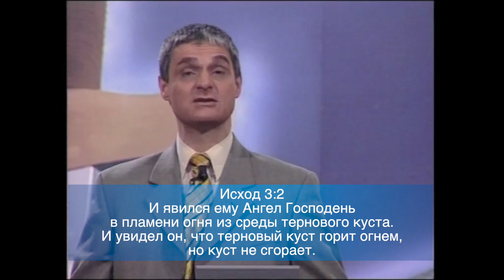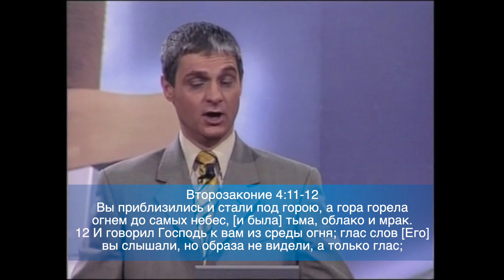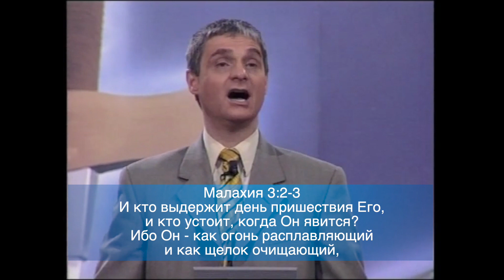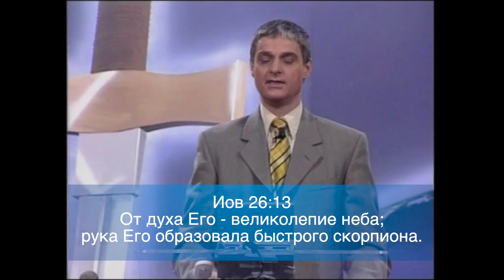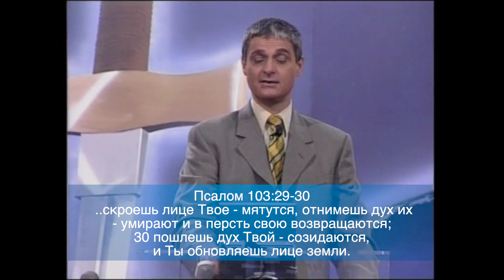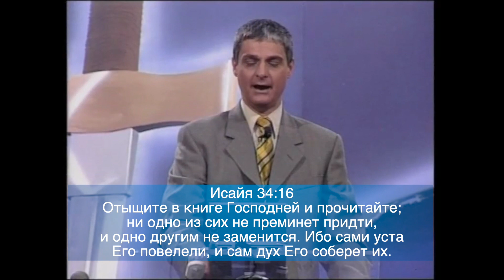Знакомство с Духом Святым 2 | Дух Святой в Ветхом Завете, Часть 2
Бытие 15:17 Когда зашло солнце и наступила тьма, вот, дым [как бы из] печи и пламя огня прошли между рассеченными [животными].
Исход 3:2 И явился ему Ангел Господень в пламени огня из среды тернового куста. И увидел он, что терновый куст горит огнем, но куст не сгорает.
Исход 13:21 Господь же шел пред ними днем в столпе облачном, показывая им путь, а ночью в столпе огненном, светя им, дабы идти им и днем и ночью.
Исход 19:18 Гора же Синай вся дымилась от того, что Господь сошел на нее в огне; и восходил от нее дым, как дым из печи, и вся гора сильно колебалась;
Второзаконие 4:11-12 Вы приблизились и стали под горою, а гора горела огнем до самых небес, [и была] тьма, облако и мрак.
12 И говорил Господь к вам из среды огня; глас слов [Его] вы слышали, но образа не видели, а только глас;
4 Царств 6:17 И молился Елисей, и говорил: Господи! открой ему глаза, чтоб он увидел. И открыл Господь глаза слуге, и он увидел, и вот, вся гора наполнена конями и колесницами огненными кругом Елисея.
Второзаконие 4:24 …ибо Господь, Бог твой, есть огнь поядающий, Бог ревнитель.
Исайя 66:15 Ибо вот, придет Господь в огне, и колесницы Его - как вихрь, чтобы излить гнев Свой с яростью и прещение Свое с пылающим огнем.
Малахия 3:2-3 И кто выдержит день пришествия Его, и кто устоит, когда Он явится? Ибо Он - как огонь расплавляющий и как щелок очищающий,
3 и сядет переплавлять и очищать серебро, и очистит сынов Левия и переплавит их, как золото и как серебро, чтобы приносили жертву Господу в правде.
Исайя 4:2-6 В тот день отрасль Господа явится в красоте и чести, и плод земли - в величии и славе, для уцелевших [сынов] Израиля.
3 Тогда оставшиеся на Сионе и уцелевшие в Иерусалиме будут именоваться святыми, все вписанные в книгу для житья в Иерусалиме,
4 когда Господь омоет скверну дочерей Сиона и очистит кровь Иерусалима из среды его духом суда и духом огня.
5 И сотворит Господь над всяким местом горы Сиона и над собраниями ее облако и дым во время дня и блистание пылающего огня во время ночи; ибо над всем чтимым будет покров.
6 И будет шатер для осенения днем от зноя и для убежища и защиты от непогод и дождя.
1 Царств 10:1-2 И взял Самуил сосуд с елеем и вылил на голову его, и поцеловал его и сказал: вот, Господь помазывает тебя в правителя наследия Своего:
2 когда ты теперь пойдешь от меня, то встретишь двух человек…
1 Царств 16:13 И взял Самуил рог с елеем и помазал его среди братьев его, и почивал Дух Господень на Давиде с того дня и после…
Исайя 61:1 Дух Господа Бога на Мне, ибо Господь помазал Меня благовествовать нищим, послал Меня исцелять сокрушенных сердцем, проповедывать пленным освобождение и узникам открытие темницы
Луки 4:21 И Он начал говорить им: ныне исполнилось писание сие, слышанное вами.
Бытие 8 глава
Песня Песней 2:14 Голубица моя в ущелье скалы под кровом утеса! покажи мне лице твое, дай мне услышать голос твой, потому что голос твой сладок и лице твое приятно.
Иов 26:13 От духа Его - великолепие неба; рука Его образовала быстрого скорпиона.
Иов 33:4 Дух Божий создал меня, и дыхание Вседержителя дало мне жизнь.
Бытие 1:2 Земля же была безвидна и пуста, и тьма над бездною, и Дух Божий носился над водою.
Бытие 1:3 И сказал Бог: да будет свет. И стал свет.
Бытие 2:7 И создал Господь Бог человека из праха земного, и вдунул в лице его дыхание жизни, и стал человек душею живою.
Псалом 103:29-30 ..скроешь лице Твое - мятутся, отнимешь дух их - умирают и в персть свою возвращаются;
30 пошлешь дух Твой - созидаются, и Ты обновляешь лице земли.
Исайя 34:16 Отыщите в книге Господней и прочитайте; ни одно из сих не преминет придти, и одно другим не заменится. Ибо сами уста Его повелели, и сам дух Его соберет их.
Исайя 40:7 Засыхает трава, увядает цвет, когда дунет на него дуновение Господа: так и народ - трава.